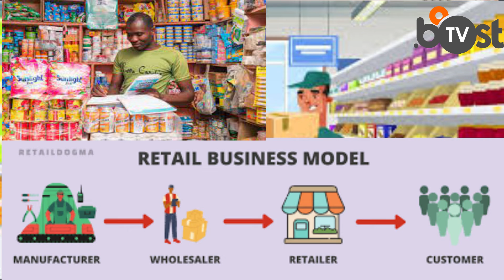Top 8 business startups in Africa.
Welcome To Boost Tv, we look at business that you can invest in, for good business return on investment